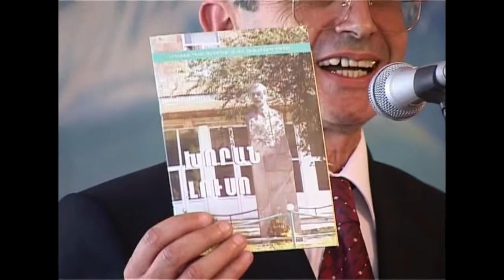Anvan. 40 amyak 05 pargev